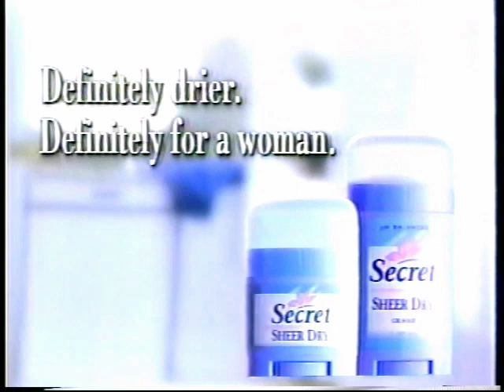Secret Sheer Dry "Ballroom" 45s - Philippines, 1998